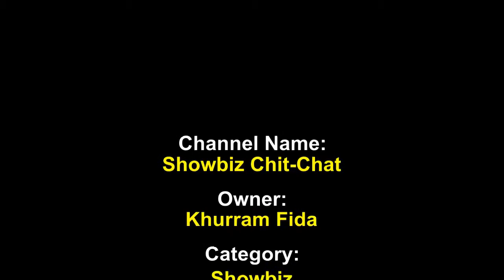Sonakshi Sinha Biography, age, education, height and photos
Sonakshi Sinha Height, Weight, Age, Affairs, Biography & More
Real Name Sonakshi Sinha
Nickname Sona
Profession Actress

Height (approx.) in centimeters- 169 cm
in meters- 1.69 m
in Feet Inches- 5' 6½”
Weight (approx.) in Kilograms- 70 kg
Personal Life
Birth Place Mumbai, Maharashtra, India
Zodiac sign/Sun sign Gemini
Signature Sonakshi Sinha signature
Nationality Indian
Hometown Patna, Bihar, India
School Arya Vidya Mandir, Mumbai
College Shreemati Nathibai Damodar Thackersey Women's University (SNDT), Mumbai
Educational Qualifications Graduate in Fashion Designing
Debut Film Debut: Dabangg (2010)
Family Father- Shatrughan Sinha (Actor and Politician)
Mother- Poonam Sinha (Homemaker)
Brothers- Luv Sinha (Elder), Kush Sinha (Elder)
Sister- N/A
Sonakshi Sinha with her family
Religion Hindu
Address 49, Ramayan, 9th Road, JVPD Scheme, Juhu, Mumbai
Hobbies Photography, reading, yoga and dancing
Controversy Once she was linked to a leaked MMS, which had gone viral on WhatsApp. However, it was a proved to be a fake video.
Favourite Things
Favourite Food Goanese fish curry
Favourite Actor Hrithik Roshan, Russel Peters
Favourite Actress Sridevi, Rekha, Rani Mukerji
Favourite Film Bollywood: Dilwale Dulhaniya Le Jayenge
Hollywood: Kung Fu Panda, Madagascar, Zoolander, Primal Fear,
About A Boy, Love Actually, Notting Hill
Favourite Director Sanjay Leela Bansali
Favourite Books Shantaram by Gregory David Roberts, The Da Vinci Code by Ron Howard
Favourite Color Green and Yellow
Favourite Fashion Designer Manish Malhotra, Salvatore Ferragamo, Narendra Kumar, Manish Malhotra, Vikram Phadnis
Favourite Perfume Victoria's Secret Pink, Jean Paul Gaultier Classique
Favourite Destination Paris and London
Boys, Affairs and More
Marital Status Unmarried
Affairs/Boyfriends Aditya Shroff (of Fame cinemas)
Aditya Shroff
Husband N/A
Style Quotient
Cars Collection BMW 5 Series Gran Turismo (GT)
Money Factor
Salary (approx.) 4 crore/film (INR)
Net Worth (approx.) $10 million
Sonakshi Sinha

Some Lesser Known Facts About Sonakshi Sinha
Does Sonakshi Sinha smoke?: No
Does Sonakshi Sinha drink alcohol?: No
Sonakshi initially worked as an usher ( a person who shows people where to sit) at the Lakme Fashion Week.
Before doing films, she also worked as a fashion designer.
Earlier, she was overweight, but she lost 30 kg for the demand of her debut film Dabangg (2010). Sonakshi Sinha before and after
Despite her hectic schedule she makes sure maintain a healthy and balanced lifestyle .
Also, she is very particular about her skin care routine; she cleanses, tones  and moisturizes on a daily basis and does Multani mitti pack occasionally.
She drinks a lot of water to keep her skin fresh.
Her looks are often compared with the yesteryear actress “Reena Roy”, her father’s co-star.
Her mother, Poonam is a former Miss Young India (1968).
She is a tech savvy.
She is a left hander.

Information that are provided in this video actually credited to

Regards,
Showbiz Chit-Chat | Team